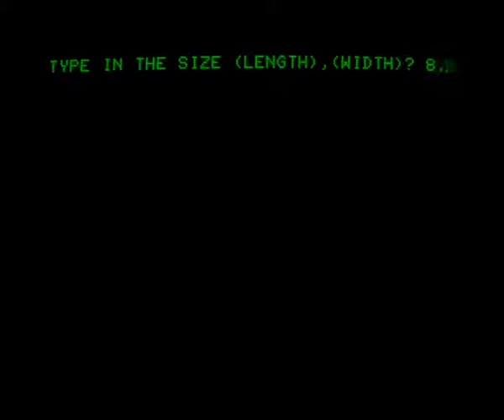Irrgarten (3D Maze Generator) English Version - Commodore PET 4032 - Real Hardware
This is one of those 3D maze games that were quite common back before everything was actually made with 3D polygons.
I translated this into English, as it was in German.
You simply have to get to the exit.  It shows your time, and you can view a map.
I tried to make a more advanced game a bit like this years later in AmigaBASIC, with enemies.  It wasn't quite as good as Wolfenstein 3D or Doom!
0:00 Small maze
1:48 Bigger maze and showing map